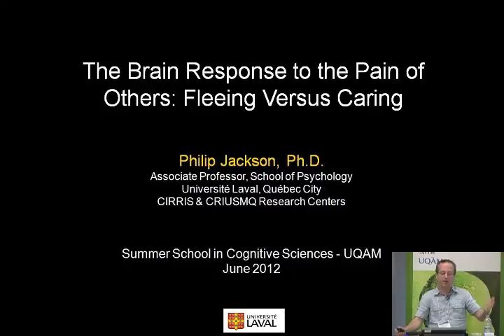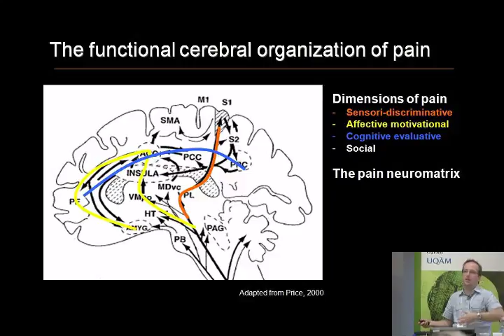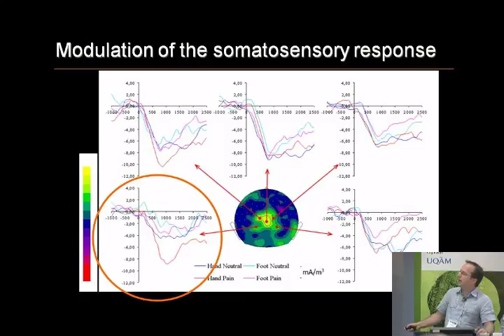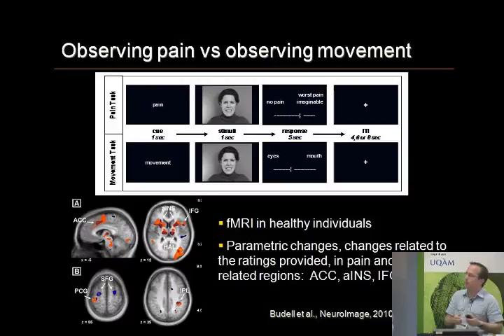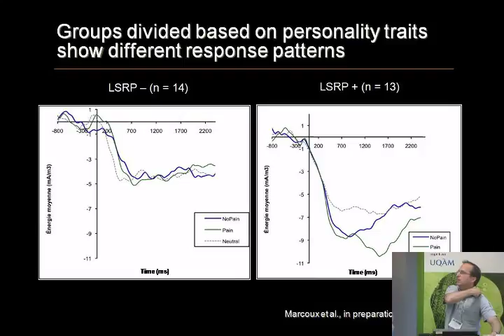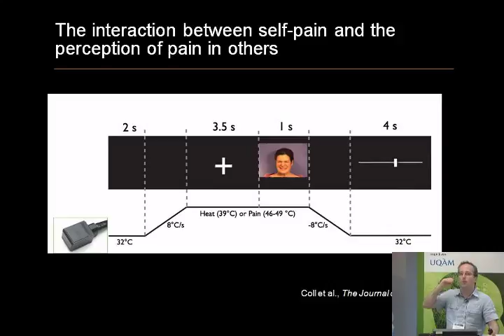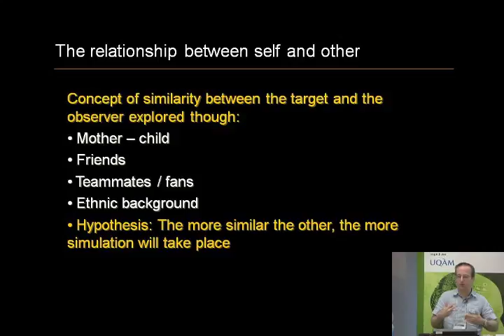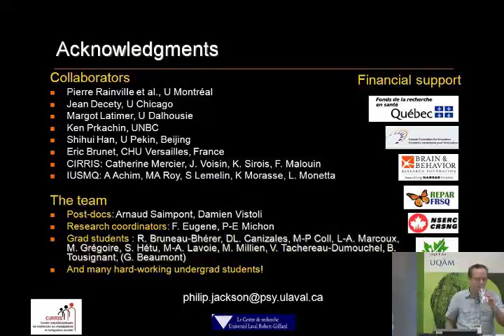30-07-2012 - Phillip Jackson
Phillip Jackson - The Brain Response to the Pain of Others: Fleeing Versus Caring